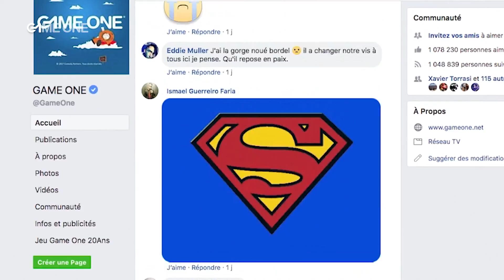La Quotidienne - La Story : Stan Lee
La Quotidienne revient sur vos messages rendant hommage à Stan Lee !